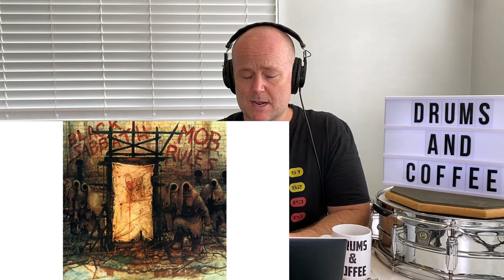Drum Teacher Reacts: VINNY APPICE | Black Sabbath - 'Falling Off the Edge of the World'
GEAR!

DRUM GEAR!

VOICE GEAR!